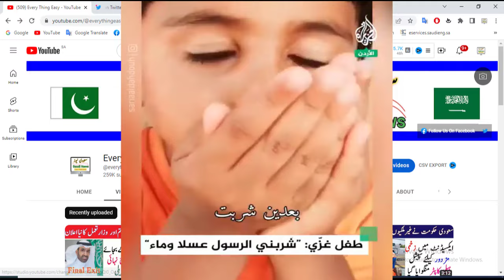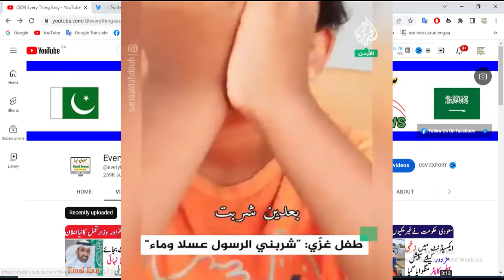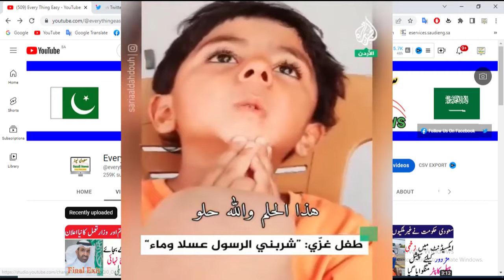In my dream beloved Prophet Muhammad (pbuh) came A conversation between mom & child has gone viral